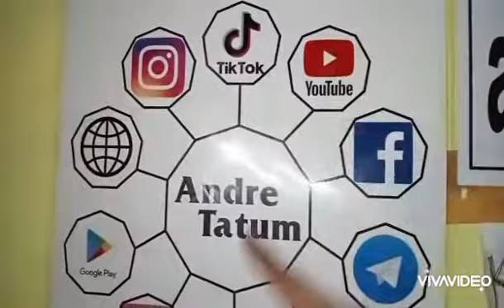SANGAT MUDAH... Atasi Magicom Ga Bisa Masak